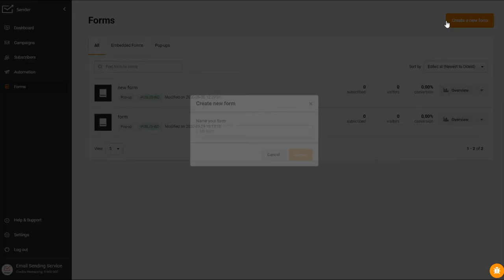Easy Popup Creation with Sender | Popup Maker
Here's a quick walkthrough through our popup form maker feature - it's a short sample for better comprehension. If you're looking for a detailed tutorial - visit our help.sender.net or click the